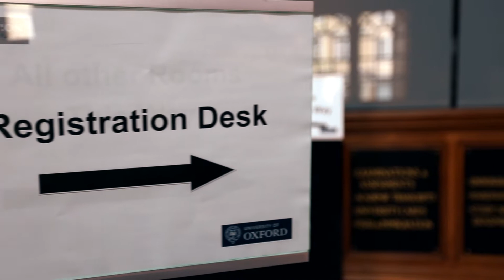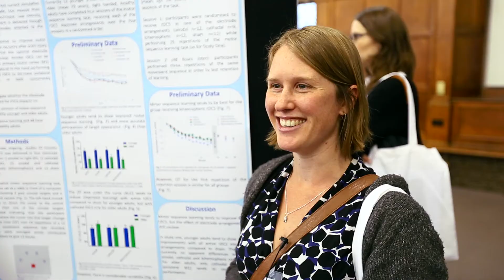Magstim Neuroscience Conference 2015 Highlights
Highlights from this years Magstim Neuroscience Conference, featuring guest talks from the world's leading TMS & tDCS researchers, as well as an innovative clinical symposium designed to raise awareness of rTMS therapy.